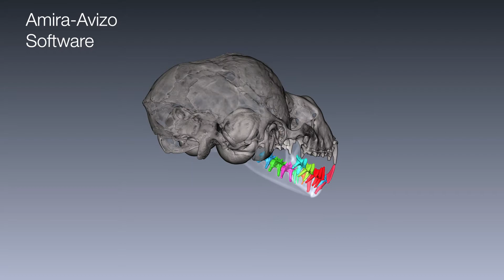Automatic CT teeth image segmentation with Amira Software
Thermo Scientific™ Amira™ Software is a powerful, multifaceted 3D/4D+ platform for visualizing, manipulating, and understanding life science research data from many image modalities, including CT, MRI, 3D Microscopy, and other techniques. Applications in dentistry research, evolutionary biology or paleontology often aim at separating teeth that are in close proximity. The resolution limit of the imaging system typically prevents tooth separation by traditional means and often requires manual tracing of the teeth outline. The advanced separation algorithms in XImagePAQ extension for Amira allow tooth separation workflows that will minimize the image processing time and deliver accurate and reproducible results.